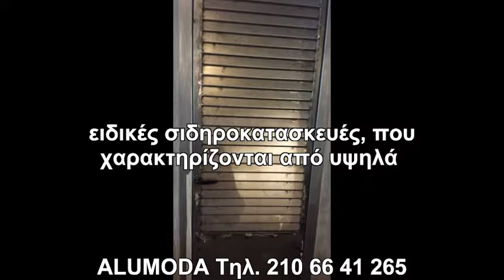Εταιρειες Αλουμινιου? ALUMODA ΤΗΛ 210 66 41 265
Η εταιρία ALUMODA εξειδικεύεται στην κατασκευή και τοποθέτηση μιας σειράς προϊόντων, όπως κουφώματα αλουμινίου (ανοιγόμενα, συρόμενα, σίτες, ρολλά), κάγκελα αλουμινίου και σιδήρου, θωρακισμένες και πτυσσόμενες πόρτες, γκαραζόπορτες, αυτοματισμοί, υαλοπετάσματα, αίθρια, ειδικές σιδηροκατασκευές, που χαρακτηρίζονται από υψηλά ποιοτικά πρότυπα κατασκευής, άψογη αισθητική και απαράμιλλη λειτουργικότητα.
Η εταιρία ALUMODA πιστοποιημένος κατασκευαστής της ALUMIL, εφαρμόζει τεχνικές προδιαγραφές και διαδικασίες σύμφωνες με τα πρότυπα σήμανσης CE και διαθέτει στην Ελληνική αγορά από τα πιο ολοκληρωμένα και αξιόπιστα συστήματα αλουμινίου.
Επιλέγοντας για εσάς συστήματα αλουμινίου υψηλής τεχνολογίας σε συνδυασμό με περιμετρικούς μηχανισμούς και ενεργειακούς υαλοπίνακες, τα προιόντα της ALUMODA προσφέρουν τέλειο αποτέλεσμα σε θερμοηχομόνωση, ασφάλεια, εφαρμογή, αισθητική και αντοχή.
Η επιτυχημένη πορεία της ALUMODA οφείλεται στην κορυφαία ποιότητα των προϊόντων που προσφέρει, στην άμεση ανταπόκριση στις απαιτήσεις των πελατών, στις ανταγωνιστικές τιμές της αγοράς, καθώς και στην ευελιξία προσαρμογής στις νέες τάσεις της αγοράς.